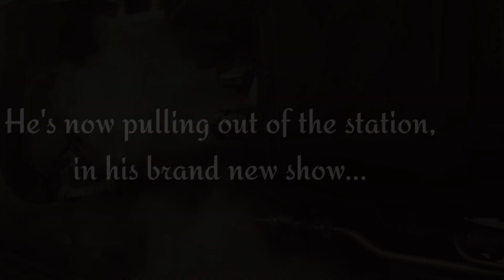Thomas Scenarios | Official Trailer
Cast:
 @j.m.productions as Thomas (Get well soon)
 @Nic_the_Canadian as Edward
 @anseeuwproductions4014 as Henry
 @trainguy2007 as Gordon
 @sebastianjosephthethomasfa7702 as James
 @thatyellowj50tankengine20 as Percy
 @tintinfan0147 as Sir Topham Hatt/Narrator

Sound effects mostly used:
Fanfiction Soundtracks
Keep puffing studios ™️
Thomas' Railway Stories Productions

Apps used:
FlipaClip
IbisPaintX
KineMaster